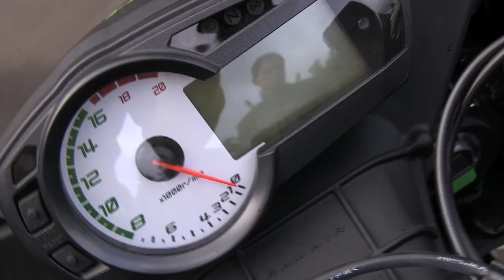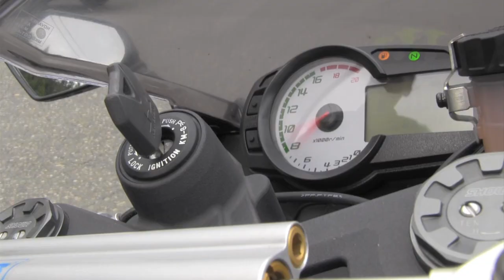Issaquah High School Banned Video - Whats your ride - Street Bike -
This never got to air on iVision due to obvious danger in the video that made the ISD and IHS admin get pretty mad but its a pretty cool video anyway.

Issaquah high school class of 2013
Biker: Joey Sharpe
Edited/Shot by:  Zach Lawless
and Matt Perpich